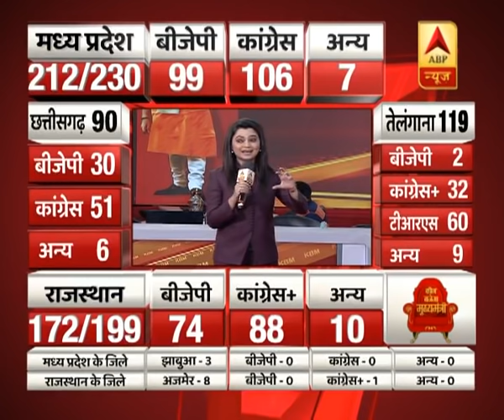Rajasthan Assembly Election: Gulab Chand Kataria Trails Behind | ABPResults | ABP News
"The Congress took early significant leads in BJP-ruled Rajasthan. The counting of votes for the Rajasthan assembly elections will be today where about 20,000 employees will start this work from 8 am. Counting of votes will be done on 35 centers in the state including two centers each in Jaipur and Jodhpur, Rajasthan. Polling for 199 seats out of 200 of the state had happened on December 7. Counting begins with the counting of votes and then calculated from EVM.
बीजेपी शासित राजस्थान में कांग्रेस ने शुरुआती महत्वपूर्ण भूमिका निभाई। राजस्थान विधानसभा चुनावों के लिए वोटों की गिनती आज होगी जहां लगभग 20,000 कर्मचारी 8 बजे से यह काम शुरू करेंगे। राज्य के 35 केंद्रों पर मतदान की गणना जयपुर और राजस्थान के जोधपुर में दो केंद्रों सहित होगी। राज्य के 200 में से 199 सीटों के लिए मतदान 7 दिसंबर को हुआ था। वोटों की गिनती के साथ गणना शुरू होती है और फिर ईवीएम से गणना की जाती है।